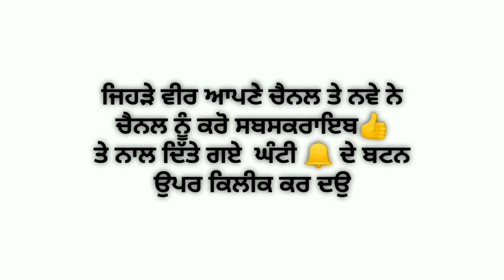Preet 987 / vishal 435 / hira / super standard / hira combine for sale